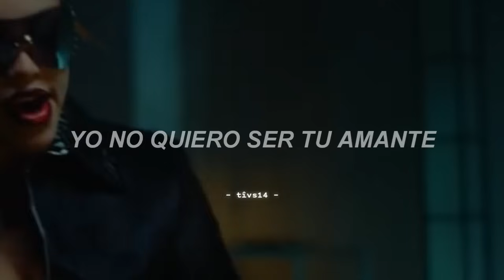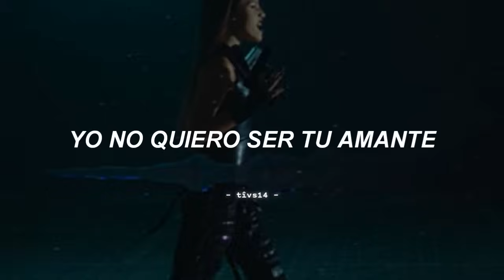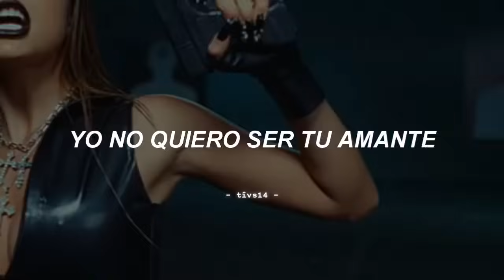Emilia, NATHY PELUSO - JET_Set.mp3 (Video Oficial + Letra/Lyrics)